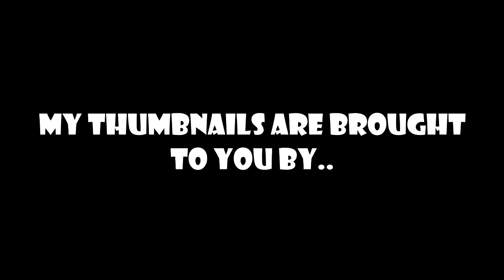Geometry Dash - The Flawless (Extreme Demon) - By IlIRyanIlI and others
Double upload! Lol this only took a few hours fluking from 57% and although I don't like the deco obviously I found the level pretty fun (probably because it didn't take long at all)
Level name: The Flawless (By IlIRyanIlI and others)
level ID: 21280210
Official rating: 5 / 5 (Extreme Demon)
My rating: 9 / 10 (Insane Demon)
Attempts: 1782

Computer Specs:
Processor: AMD FX-6300 6 Core 3.5 Ghz
Ram: 8 GB
Graphics Card: EVGA Geforce GTX 960 SSC 4 GB
Motherboard: Gigabyte GA-78MLT-USB3
Hard Drive: 1 TB.
144 Hz 1080p monitor

No, I don't hack and may probably never will.
Beaten on stream: No